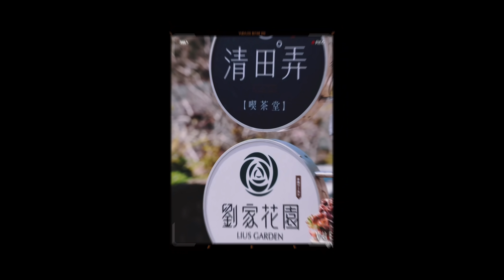劉家花園—多肉植物養護基礎｜多肉植物該如何給水｜澆水時間與水量控制｜多肉植物如何控水種出完美型態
新影片上架嘍🎉🎉

這次延伸上次多肉植物顯色的話題，這次來講養殖植物上最重要的給水。

剪完影片才發現還有一些沒講清楚的（怪自己話叨，一直偏離主題🤣🤣）

如果有不清楚的地方歡迎留言給我們，或在直播時提出來喔。

如果有需要我會再上一個補充影片的。